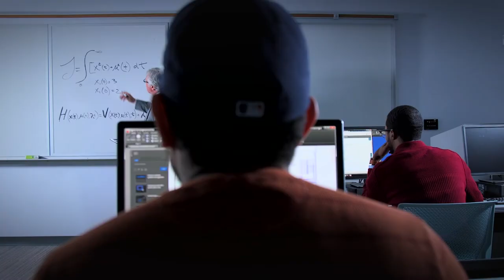HCC Engineering Center of Excellence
The HCC Engineering Center of Excellence is designed to support career pathways in various engineering fields to fill highly-skilled job opportunities in Houston, and specifically in the Energy Corridor.